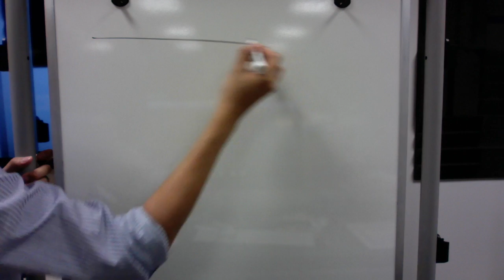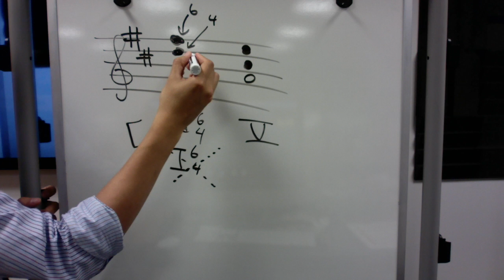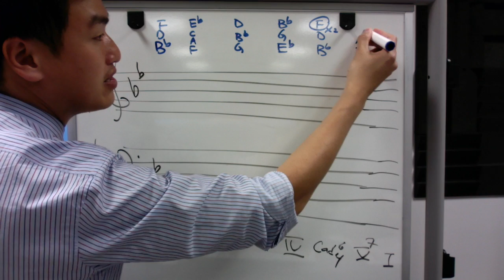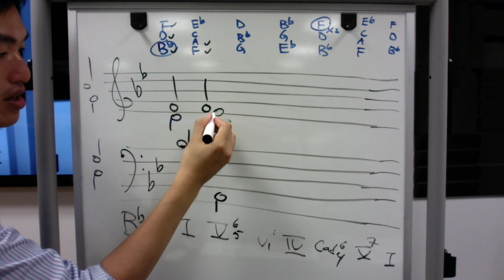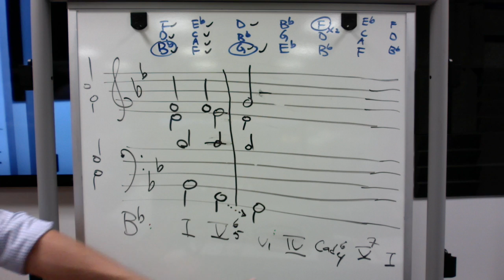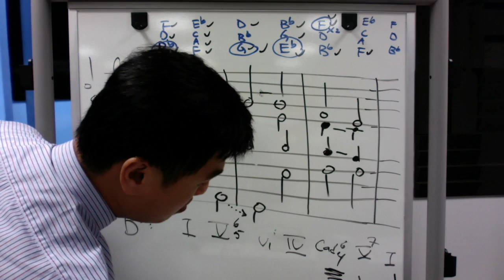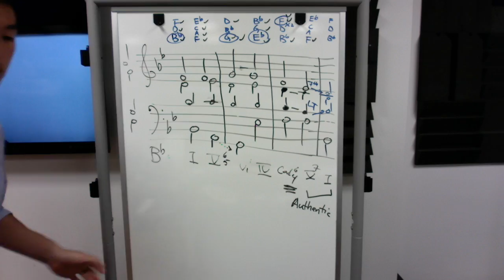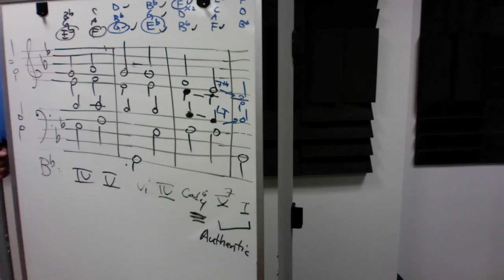160831 MUS 323